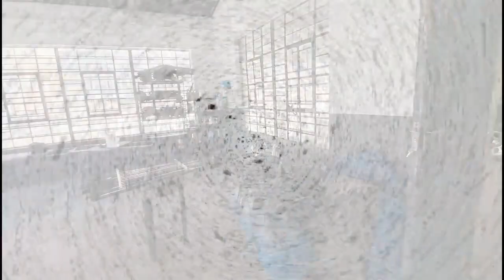7 Dinkleman Rd, Mountain Ridge, New Germany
7 Dinkleman Road is a well secured light industrial complex with warehouses to rent in New Germany.It is surrounded by a perimeter fence and has a 24 hour security gate. The complex is truck articulated and has easy access to the M31. This complex has multiple units and is located central to the industrial hub that forms the New Germany and  Pinetown.